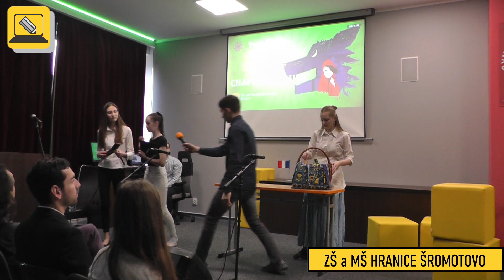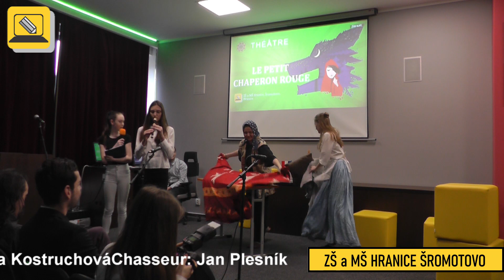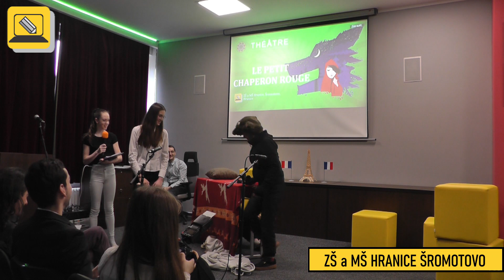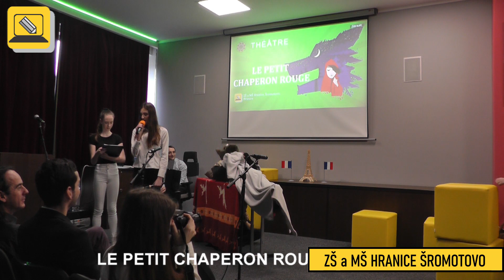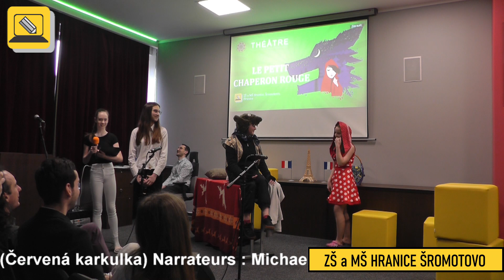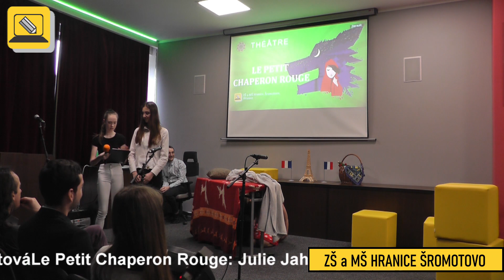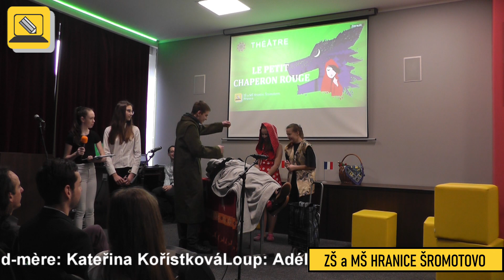Festival FJ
Přehlídka scének a písniček žáků základních a tředních škol, učících se francouzský jazyk.